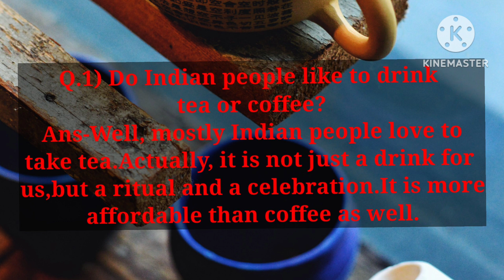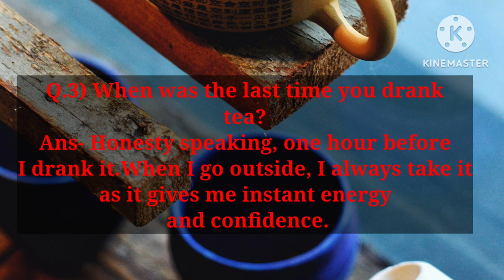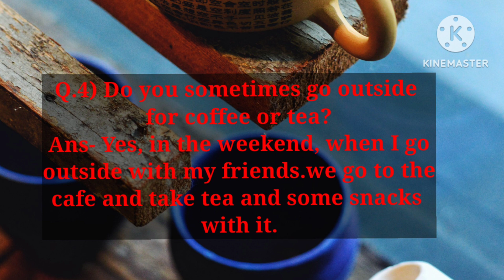Recently asked topic. Speaking part-1 Tea or coffee. G Sidhu IELTS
Recently asked topic
Speaking part-1
Tea or coffee
G Sidhu IELTS